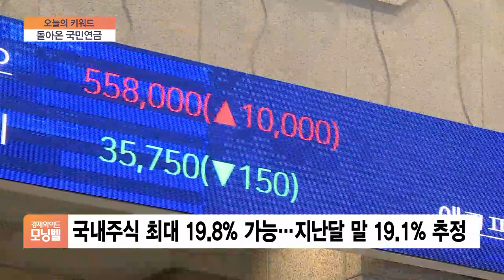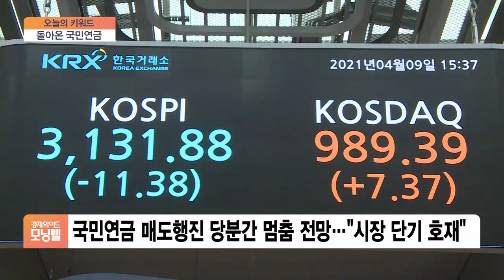[오늘의 키워드] 국민연금, 매도 행진 당분간 멈춤 전망…“시장 단기 호재”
◇ 돌아온 국민연금

- 국민연금, 총자산 중 국내주식 비중 최대 1%p 확대
- 국내주식 전략적 자산 배분 허용 범위 ±3%p로 조정
- 국내주식 최대 19.8% 가능…지난달 말 19.1% 추정
- 연기금, 대형주 집중 매도…기아 외 시총 TOP10 지분↓
- 국민연금 매도행진 당분간 멈춤 전망…"시장 단기 호재"
- 한투연 "국민연금 과매도, 증시 살린 동학개미 배신"
- 개미 반발에 운용 원칙 수정…"노후자금 안정성 훼손"